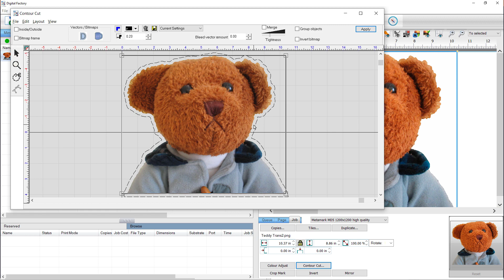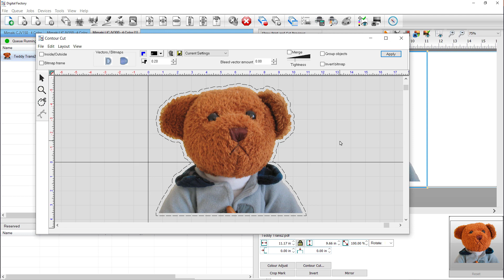How To Expand The Production Area For Contour Cutting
Digital Factory has a feature which enables you to extend the production area.

This function is a great help in cases where the existing file does not have enough space around all sides of a design for a proper Contour
Cut to be created. The cutlines are clipped where the design reaches the edge of the file.

In this video we show how the Extend Production Area function helps to create space allowing a proper contour cut to be generated.

For more information on creating contour cuts see the video "Applying a contour cut to printed images" found on our YouTube channel.